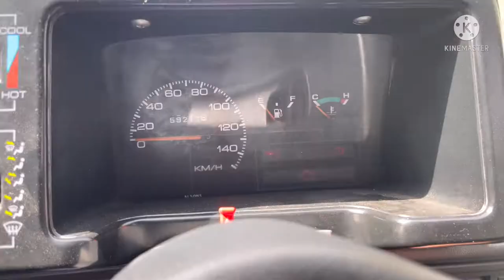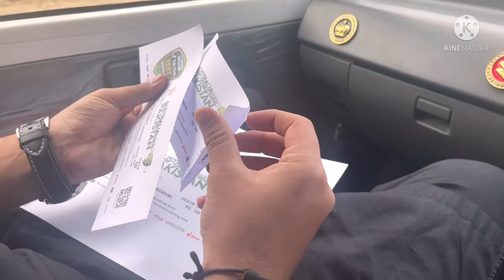Saw Cricket in Stadium for First Time||Cricket Stadium vlog||Masti mzk ka Vlog||Youtube Vlogging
Hy guy’s

Thankyou😊